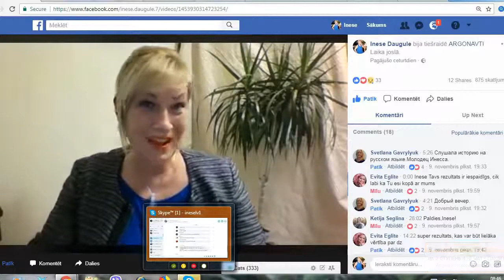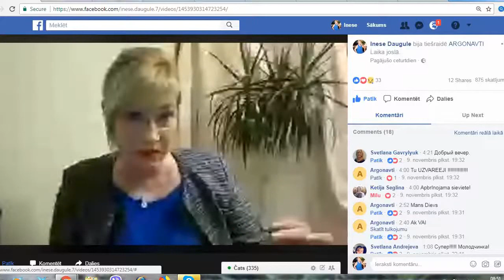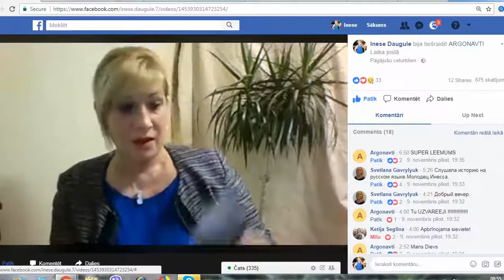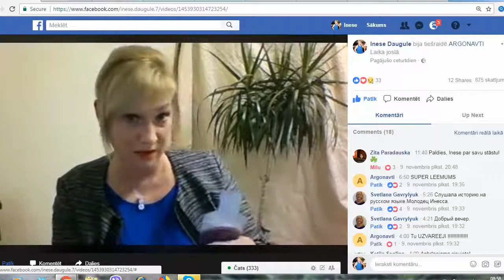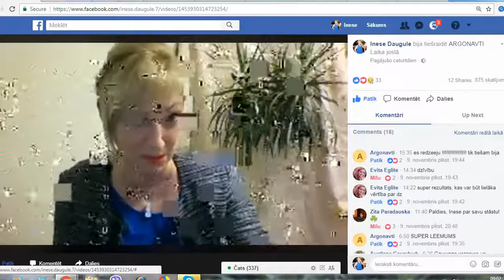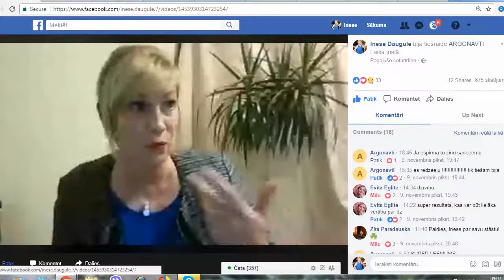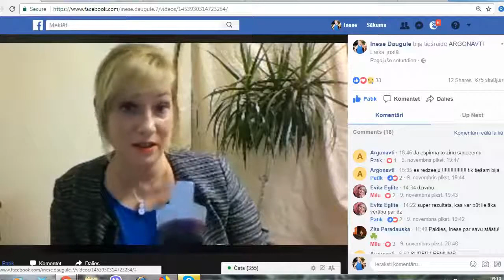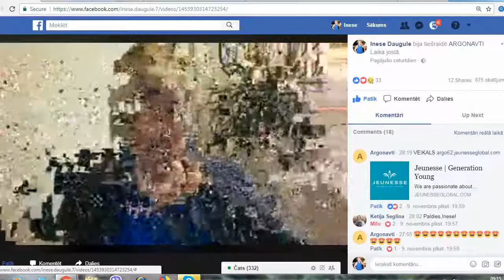Kāpēc esmu Jeunesse kompānijā RESERVE,AM PM,FINITI kāpēc mums jālieto šie produk